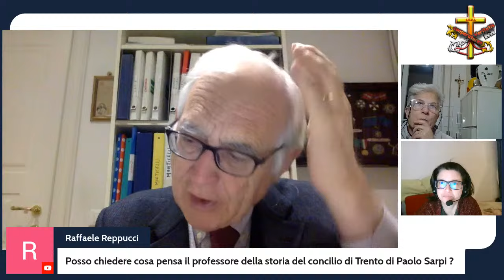Trento, il Concilio Magno. Conferenza di Roberto de Mattei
Il 4 dicembre 2023 ricorre il 460° anniversario della chiusura del Concilio ecumenico di Trento, che si svolse in tre momenti separati dal 1545 al 1563 e, durante le sue sessioni, a Roma si succedettero cinque papi (Paolo III, Giulio III, Marcello II, Paolo IV e Pio IV). Produsse una serie di affermazioni a sostegno della dottrina cattolica contestata in modo particolare da Lutero e Calvino. È senz'altro il concilio che più di ogni altro ha definito la Dottrina cattolica, forse proprio per questo è oggi il più contestato dagli uomini di Chiesa à la page.